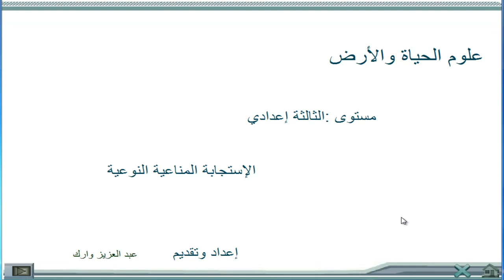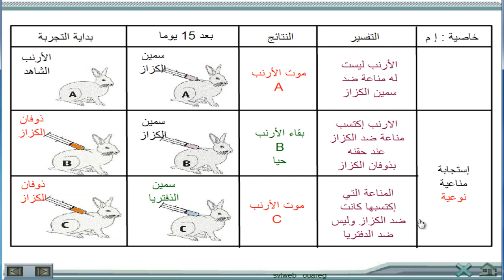المناعة النوعية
المناعة النوعية : تجارب الكشف عن خاصيات المناعة النوعية